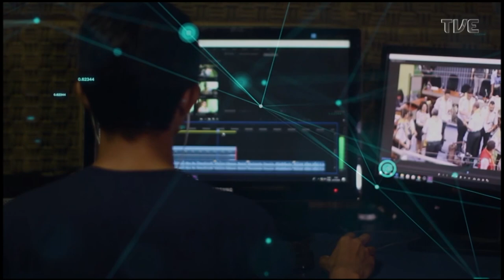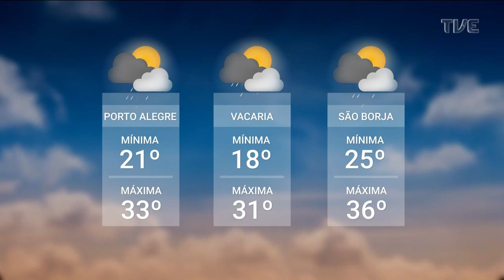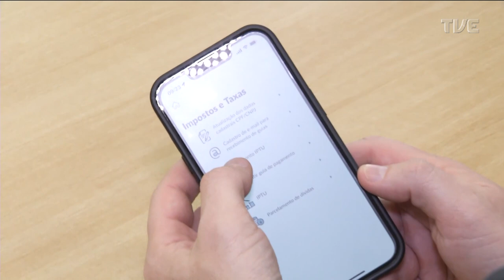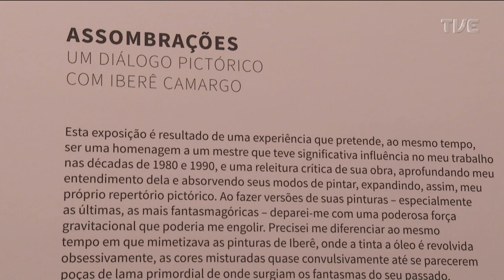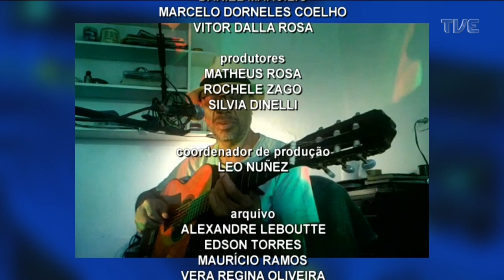Redação TVE - 01/02/2023